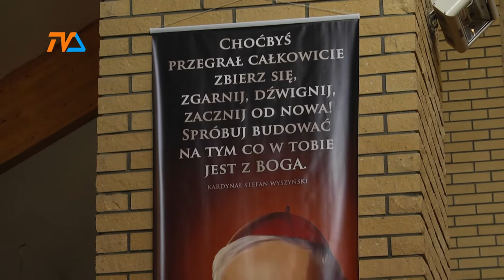Ufajmy Panu |TVSUWAŁKI